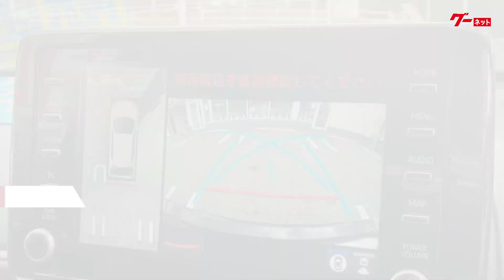【売約済】特選車紹介 宇佐美モーター 筑紫野原田店「2021年式 トヨタ ヤリス G」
宇佐美モーター 筑紫野原田店の特選車をご紹介します！

【店舗情報】
宇佐美モーター 筑紫野原田店
営業時間：10:00～19:00 水曜定休
住所：福岡県筑紫野市筑紫817－2